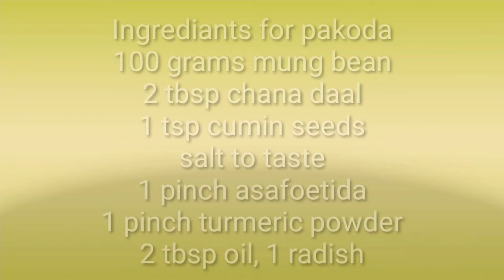Delhi Famous Raam Laddu Recipe | Delhi Street Food |दिल्ली के मशहूर राम लड्डू | Ram Ladoo In Hindi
Raam Ladoo is a popular street food snack from Delhi. These are basically fried pakoras or vada made from moong daal and chana daal batter. However they are called as Raam Ladoo.

DelhiFamousRaamLadduRecipe DelhiStreetFood दिल्लीकेमशहूररामलड्डू RamLadooInHindi DelhiFamousRaamLadduRecipe DelhiStreetFood |दिल्ली के मशहूर राम लड्डू | Ram Ladoo In Hindi |Delhi Famous Raam Laddu Recipe | Delhi Street Food |दिल्ली के मशहूर राम लड्डू | Ram Ladoo In Hindi